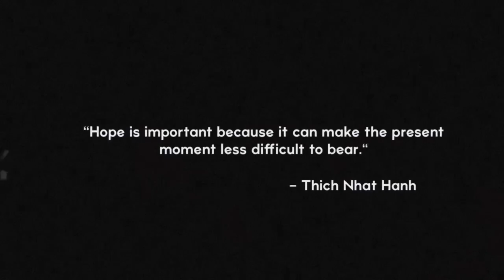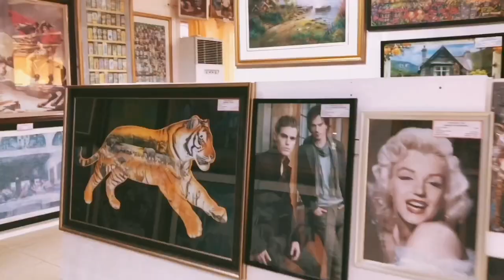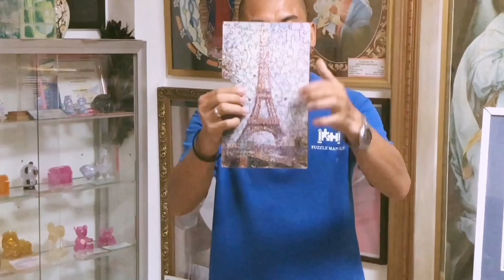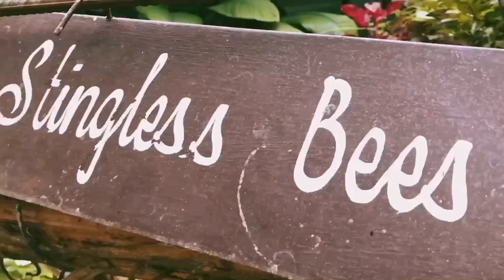tagaytay vlog + hiking taal volcano | moments before quarantine ☀️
Hello friends! Just to be clear this trip happened last year before the pandemic outburst and we're at home right now, still in quarantine. I'm kinda defensive head-on to avoid misunderstandings.

Aside from the fact that Taal Volcano in PH erupted last January of 2020 and caused extreme damage to residents’ properties and livelihood as well as to its neighboring provinces and cities, you might find it trivial for me to expound on the beauty of Taal amidst the damage brought about by the COVID 19 virus but what the heck! It was so beautiful that it is almost a crime not to share it.

If you watch this you can see the heat and humidity emanating from the sun and the soil (the rocks are literally smoking) that are somewhat extremely intense during our trip (it just doesn't show in the exciting expressions tho) and while editing this it is still unbelievable that it erupted just months after our hike and all of these serene places are gone.

It took us a long time to post this, until today that we decided to do so, and I hope we don’t offend people who struggled because of this crisis. We just wanted to share the beauty of Taal Volcano and reminisce about the wonderful memories we had in Tagaytay.

We hope we can brighten up the mood in these dark times.

with love,
clarisse

✨chapters:
0:00 - Intro
1:00 - SkyRanch
1:57 - Taal Volcano
3:32 - Picnic Grove
4:23 - Museo Orlina (video not allowed inside)
4:30 - People's Park in the Sky
4:55 - Bag of Beans
5:16 - Puzzle Mansion
6:58 - Sonya's Garden
8:00 - Cecilia's Pasalubong
/end